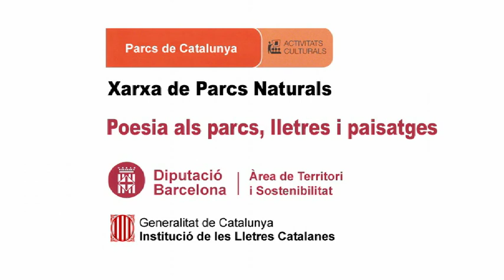Pau Gener recita, Acostar els ulls fins a fer venir el cíclop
Data: 26/10/2014
Títol  Acostar els ulls fins a fer venir el cíclop
Autor poema:  Pau Gener
Rapsode: : Pau Gener
Lloc: Conjunt monumental d'Olèrdola. Parc d'Olèrdola